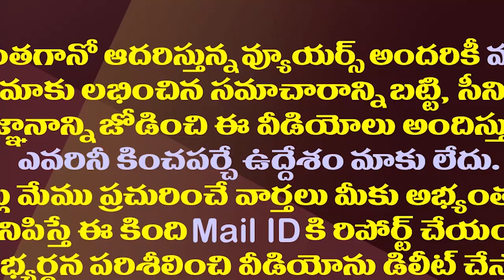పవన్ చెప్పిన ఢిల్లీ అద్భుతం ఏమిటి?వైసీపీకి లాభమా?నష్టమా?| YS Jagan Strategy On TDP Janasena Alliance